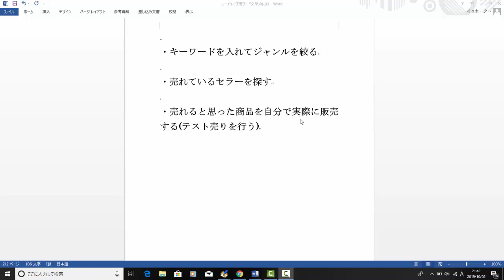【メルカリ】商品仕入れリサーチのコツ！！初心者でも分かる転売仕入れの方法を大公開します！！【佐々木一之】